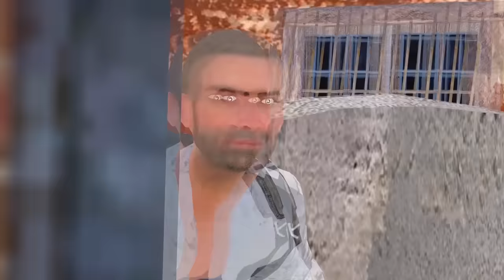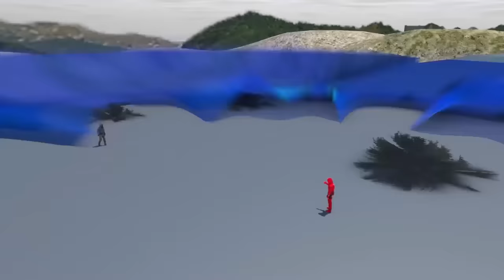PUBG Animation : Super Noob Man - (SFM Animation)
Animated by AquaCop
Like this video. New part after 1000 likes.